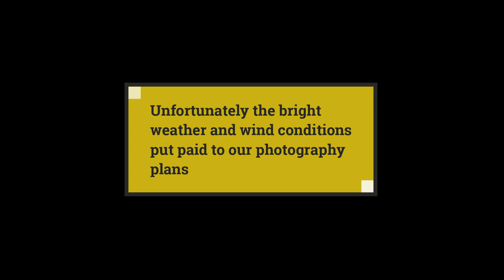Bird Photography on a short holiday in Cumbria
This was one of those occasions when you go away for a break but end up doing photography as well so why not make a video about it. Not of interest to everyone but this is a fascinating part of the UK being on the west coast of Cumbria. We stay in Ravenglass on the coast with its wonderful miniature steam railway that takes you into the heart of the Lake District as well as the imposing and magnificent Muncaster Castle a great place to visit but made even better by the Bird of Prey Centre located here and the flying displays in the grounds. As you can see in three days we packed a lot in and I still managed to get some images and film. I hope you enjoy it!

Below is a list of the equipment I use for my wildlife and landscape photography as well as recording my Youtube videos. If you purchase an item through any of these links i get a small percentage that helps to keep the channel going forward. All the best! Scott.

Wildlife and Landscape Photography Gear

Sony a6400
Sony 16-50 lens
Sony 18-135 lens
Sony 200-600 Lens
Sony A7r3
Samyang 12mm f2 Lens
Neewer NW635 TTL GN58 Speedlite Flash
Artcise Carbon Fibre bowl tripod
Vanguard Alta Sky 51D Pro Camera Backpack
Vanguard Veo 233CO 2PRO Carbon Fibre Tripod
Manfrotto Fluid Video Head
Small Rig L Bracket

Clothing
Jack Pike Rannock Jacket

Additional Vlogging Gear

Rode Wireless Go Microphones
Rode Video Micro Compact Shotgun Mic
Zhiyun Crane Gimbal
Gorilla Pod